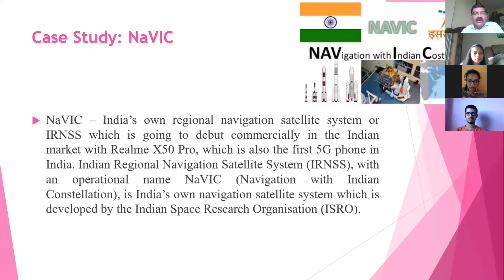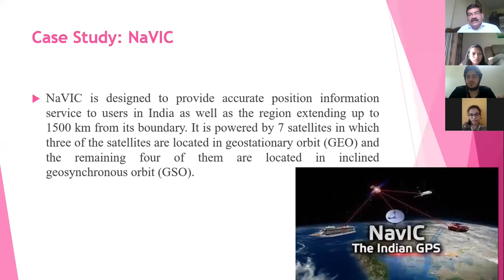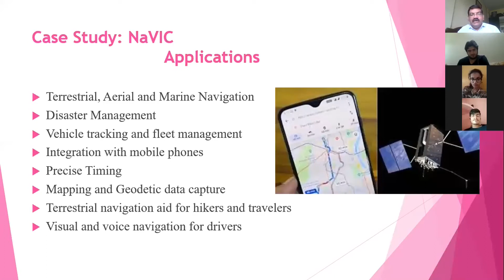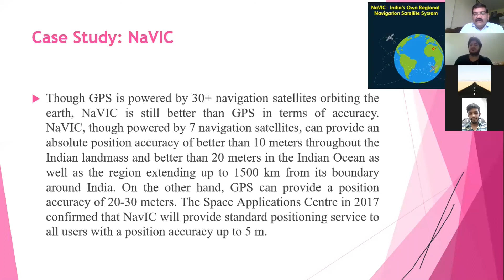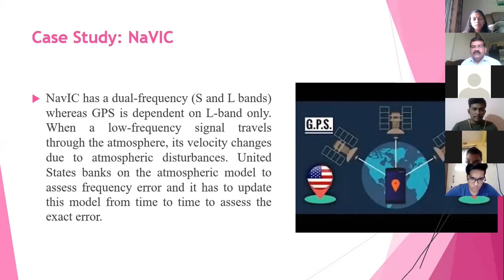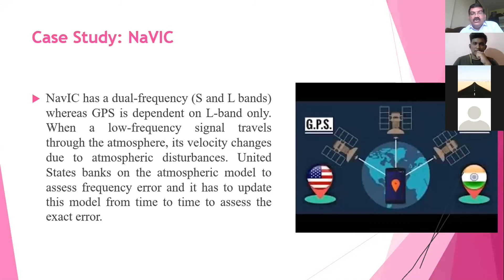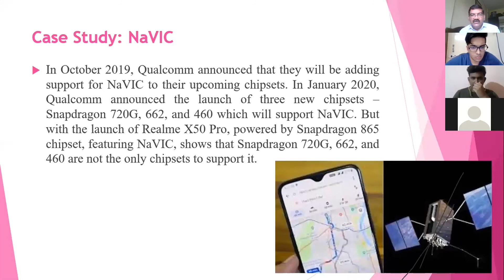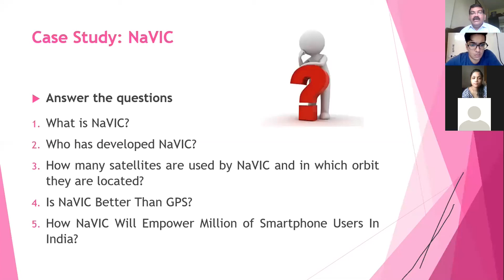Case Study on NaVIC or Indian Regional Navigation Satellite System (IRNSS)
In this educational video there is an attempt in discussion form on Case study on NAVIC. Indian Regional Navigation Satellite System (IRNSS) : NavIC It is designed to provide accurate position information service to users in India as well as the region extending up to 1500 km from its boundary,